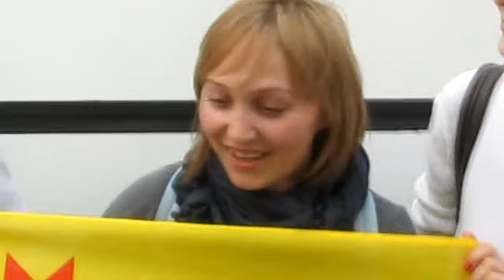Чувашский флаг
Чувашский флаг: путешествием по странам мира